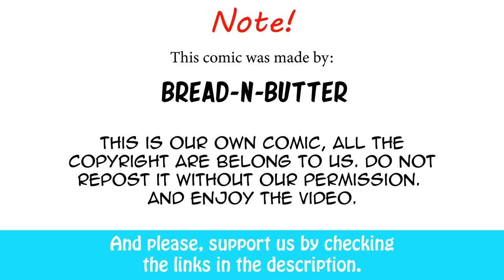Typical SCP-1471 Interview Be Like | Bread-N-Butter comic dub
This is a request from our discord for "Make an scp themed comic video"
Artist: Greedyfox from Bread-N-Butter Production team.